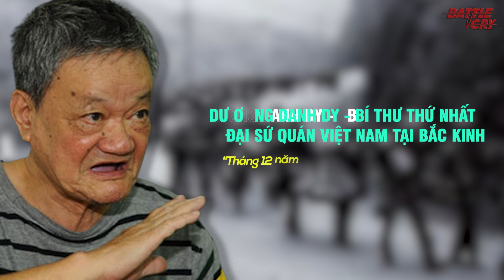THẤT BẠI LIÊN TIẾP QUÂN TRUNG QUỐC QUAY SANG CƯỚP PHÁ - CHIẾN TRANH BIÊN GIỚI VIỆT TRUNG 1979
Quân đội Trung Quốc thẹn quá hóa giận, không thể không thay đổi chiến thuật, thực hiện chính sách bốn sạch "Giết sạch, đốt sạch, cướp sạch, phá sạch". Nhưng những điều này cũng không bắt bí được bộ đội chính quy Việt Nam.

▶ CHIẾN TRANH BIÊN GIỚI VIỆT TRUNG 1979 (PHẦN 2): NẠN HOA KIỀU VÀ TRANH CHẤP HẢI ĐẢO
▶ CHIẾN TRANH BIÊN GIỚI VIỆT TRUNG 1979 (PHẦN 3): QUÂN CỜ KHMER ĐỎ VÀ CÁI CÚI ĐẦU TRƯỚC NGƯỜI MỸ
▶ CHIẾN TRANH BIÊN GIỚI VIỆT TRUNG 1979 (PHẦN 5): CHIẾN SỰ KHỐC LIỆT TẠI CÁC MẶT TRẬN